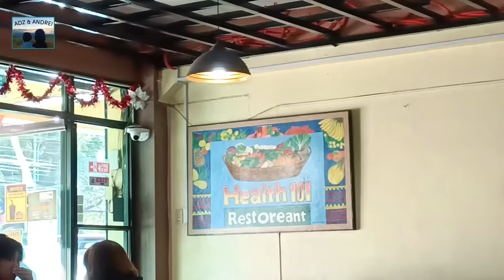Celebrating holiday @Health 101 Resto La Trinidad Benguet